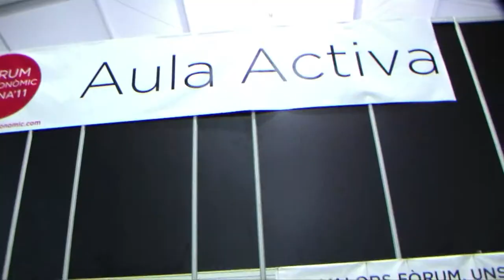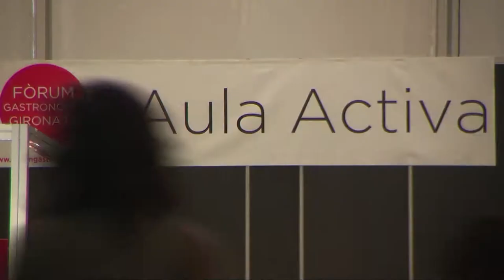Fòrum Gastronòmic Girona 2011 | Aula Activa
Vídeo del muntatge de l'Aula Activa amb l'ús de timelapses. Forma part del DVD publicat que inclou classes de cuina dirigides per professionals (Yukihiro Shidara, Nandu Jubany, Joan Roca, Quique Dacosta, Fundació Alícia, entre altres) i una entrevista a Leopold Bautista.
Vídeo promocional realitzat per a l'empresa de cuines Bulthaup i Lb, de les activitats realitzades a l'Aula Activa del Fòrum Gastronòmic de Girona 2011.

Girona | Març 2011